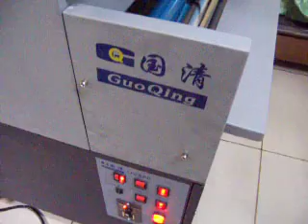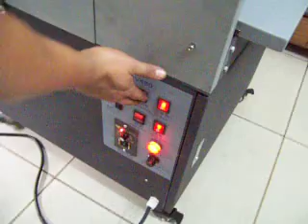ZX480 UV varnishing glazing machine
This UV coating machine has luxury design, With one UV lamp(3KW) one IR lamp(0.5KW), Manul Feeder, Easy to operation.  Beautiful appearance, Complete Functions; Also it is a fully humanized design of intelligent machine.